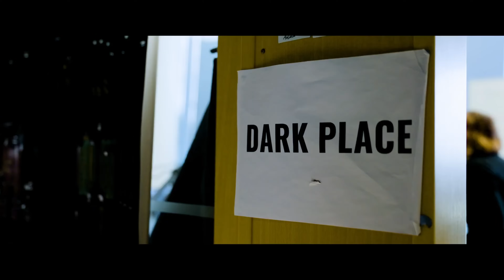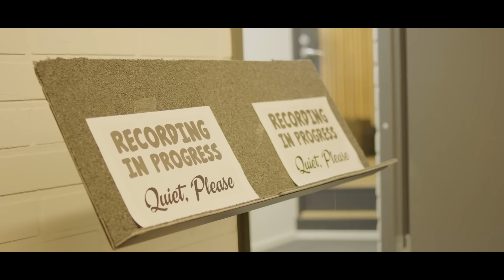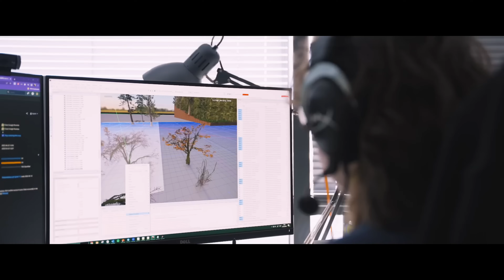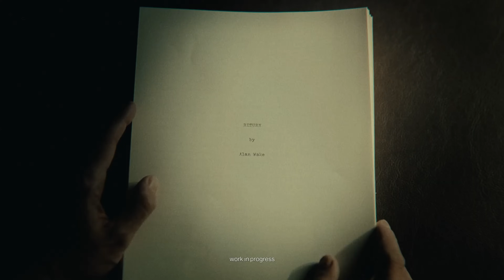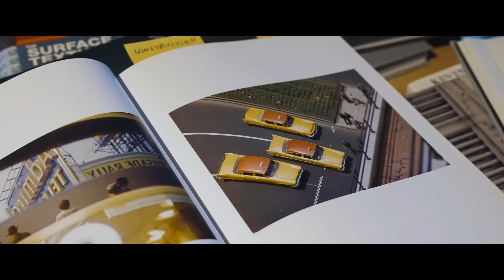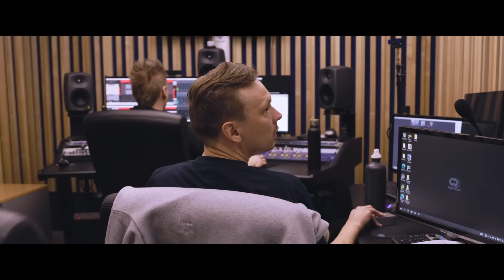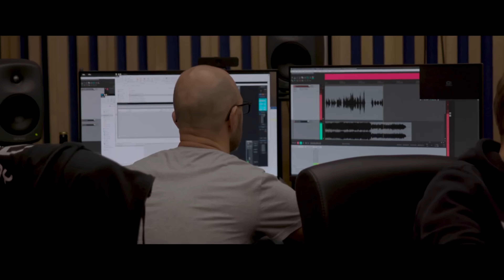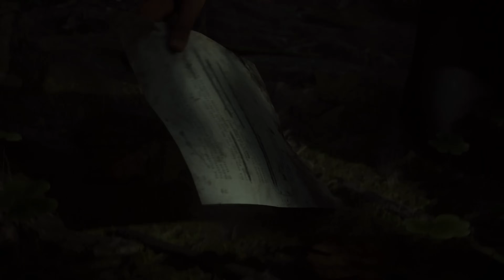Making of - Alan Wake 2 [Behind the Scenes]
Interview with the voice/motion capture actors and developers of the game Alan Wake II.